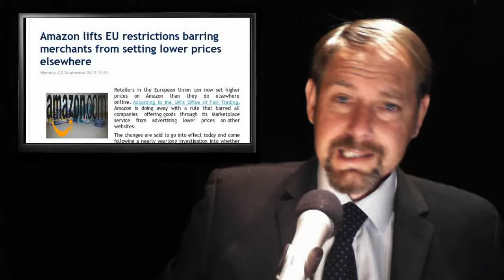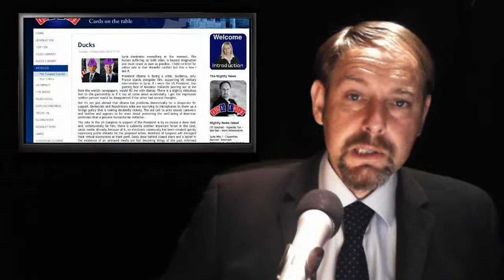Energy Shock - Lame Ducks - China Busted - New show details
In today's stories:
In today's stories:

1. Refugees fleeing EU crisis in record numbers

2. EU finalises China solar panel subsidy probe

3. Amazon lifts EU restrictions barring merchants from setting lower prices elsewhere

4. EU coal demand starting decades-long slide

5. Ducks